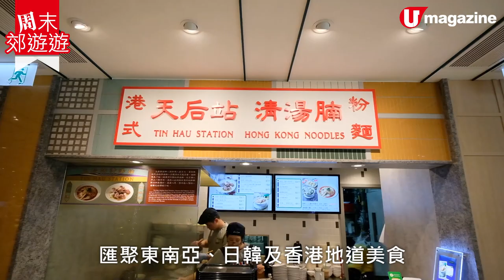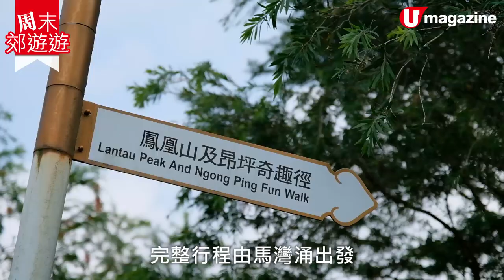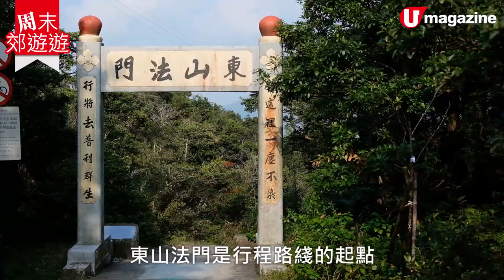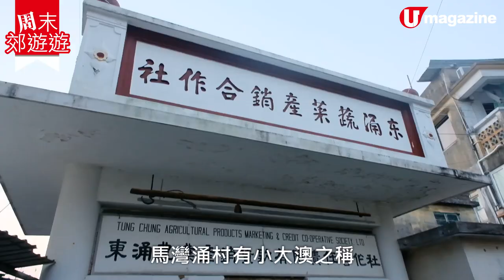【周末郊遊遊】周末香港生態遊 東涌河遠足、新food court覓食、 馬灣涌村睇日落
【香港好去處】秋風送爽，又係遠足好時機，今次帶大家由昂坪出發～～～其實昂坪唔只大佛同纜車，仲有好多值得大家珍惜嘅自然生態。路程舒服又易行，仲可以去埋馬灣涌村睇日落，再追加東涌新 food court 食好東西。唔講咁多，睇片啦！

【info】
東薈城名店倉食代館 Food Opera
地址：東涌達東路 18 - 20 號東薈城名店倉 7 樓 704 號舖
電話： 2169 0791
營業時間：10am - 10pm
價錢：崩沙腩擔擔麵  57 港元
海南鴛鴦雞飯套餐  59 港元
滷水豬髀飯  58 港元
全方位緊貼《U Magazine》社交平台